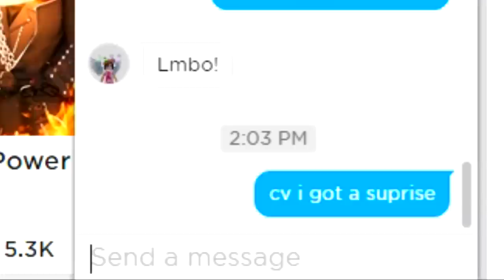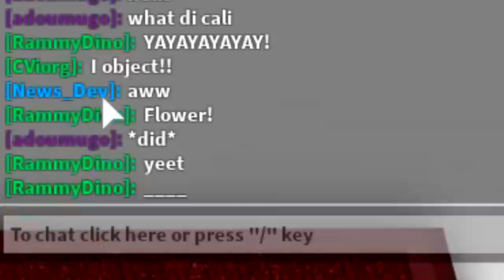I SET UP A *FAKE* WEDDING IN ROBLOX AND THEN THE *BRIDE* RAN AWAY!!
Today i decided to do SCAM Phmittens of her lord shock and shiny lord shock!! She is one of the nicest roblox bubblegum simulator players in the world!!

--Credits--

Music & Sounds:
Epidemic Sounds